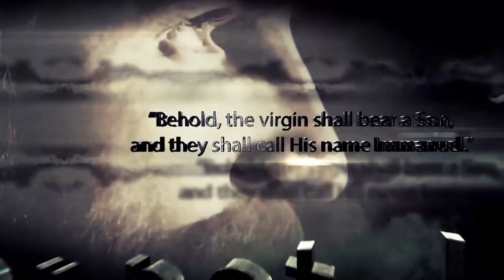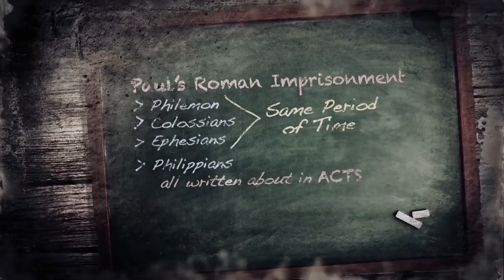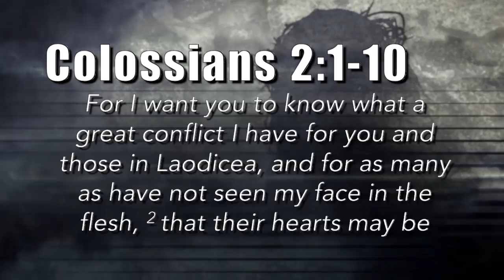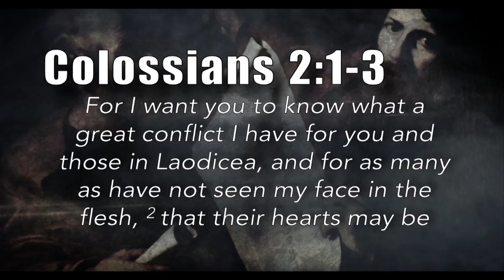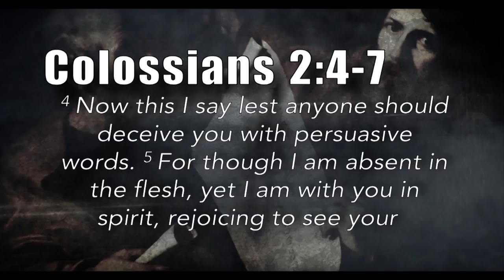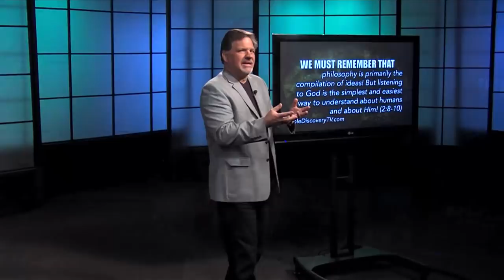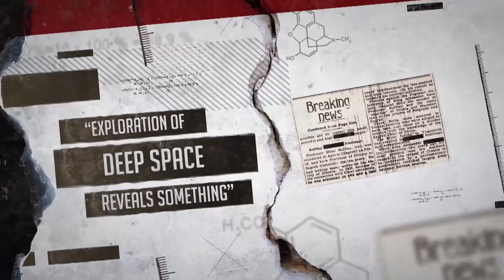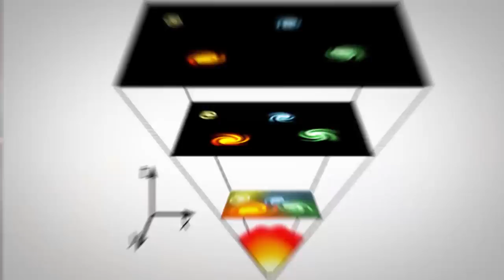Quick Study Weekend, Philip 1-4, Col. 1-4 | Jesus Christ is Lord! - December 3, 2017